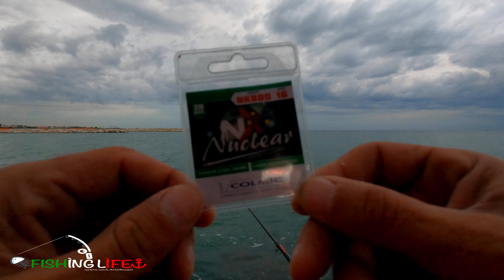SUPER PESCATA A ORATE CON LA BOLOGNESE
CIAO RAGAZZI BEN TORNATI IN UN NUOVO VIDEO SU FISHING LIFE ,PER CHI NON LO SAPESSE MI CHIAMO GIANLUCA,ABITO IN PUGLIA A BARI,E LA MIA UNICA PASSIONE E LA PESCA ...HO DECISO DI COMINCIARE  A PUBBLICARE LE MIE PESCATE E NON SOLO,,,CON IL VOSTRO SUPPORTO AD ISCRIVERVI AL CANALE, CERCHERò  DI DARVI SEMPRE CONTENUTI MIGLIORI ...CREDETEMI  DIETRO QUESTI SEMPLICI VIDEO CE TANTISSIMO LAVORO MA PER PASSIONE LO FACCIO VOLENTIERI...SPERO CHE QUESTA NUOVA PUNTATA SIA DI VOSTRO GRADIMENTO🙏🏻
BUONA VISIONE🎥